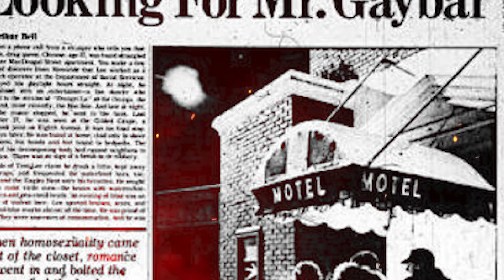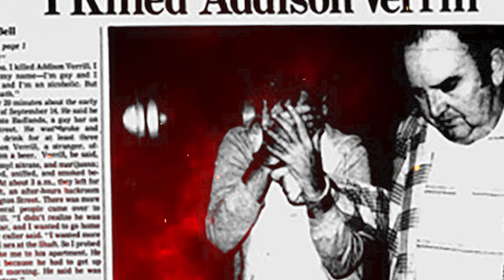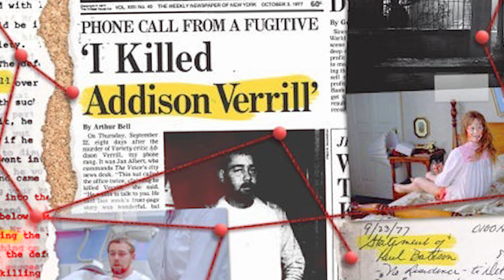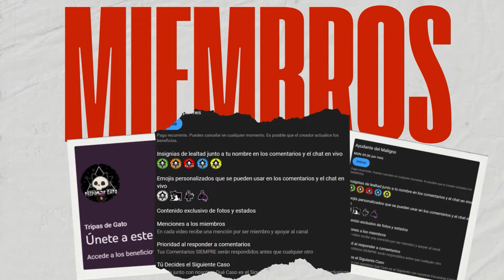Ep 177 "El Asesino del Exorcista | Paul Bateson"